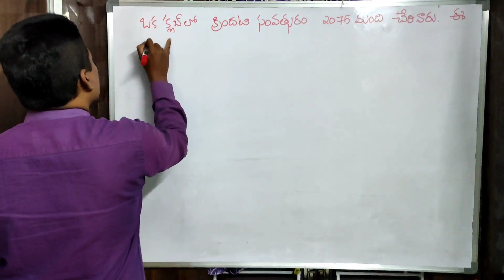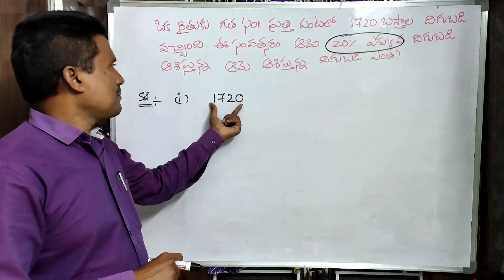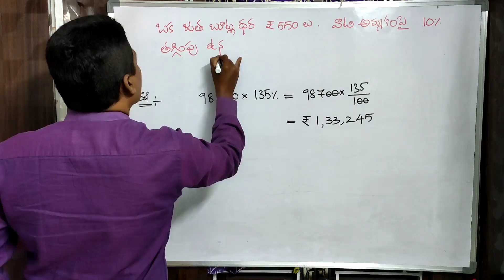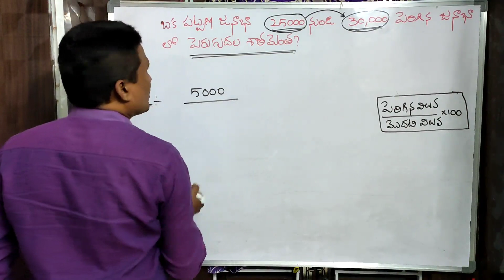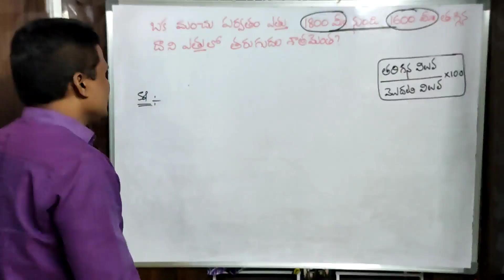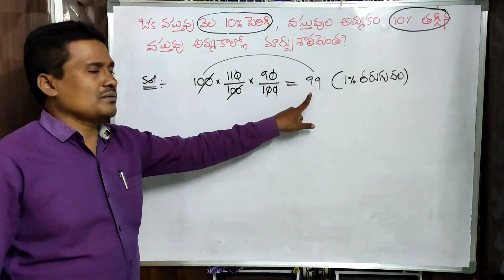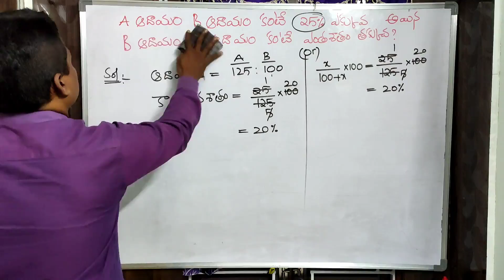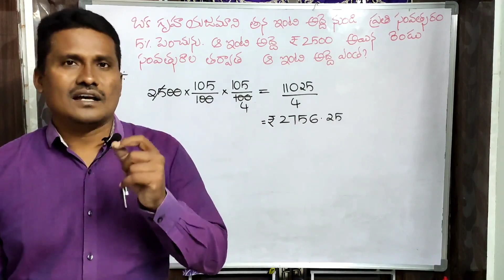ARITHMETIC-PERCENTAGES IN TELUGU BY UDAY SIR/TET&DSC-SGT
This channel is useful who preparing competative exams in telugu medium.particularly SI/CONSTABLE/RRB/GROUPS/AND ALL COMPETATIVE EXAMS